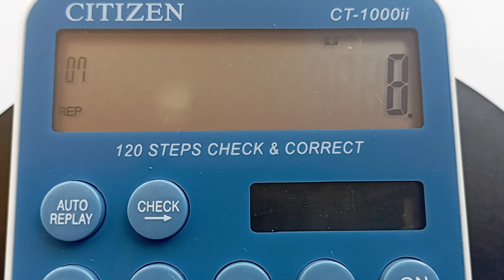KALKULATOR CT 1000II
KALKULATOR CITIZEN CT - 1000ii

Ukuran  : 14.5 X 9 CM
Digit  : 12 digit
Step : 120 steps
CHECK AND CORRECT
Free bubblewrap
Reseller / Grosir / Dropship? Bisa banget!
Dapatkan segera di toko online kami.